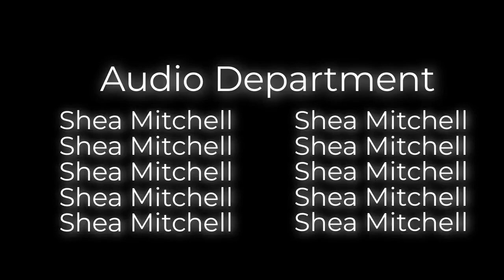For Camelot Pilot Short Version